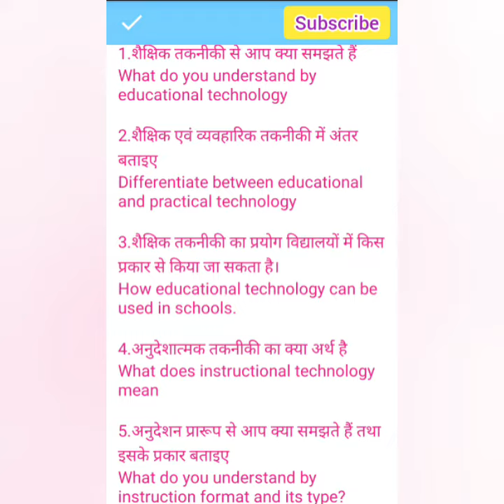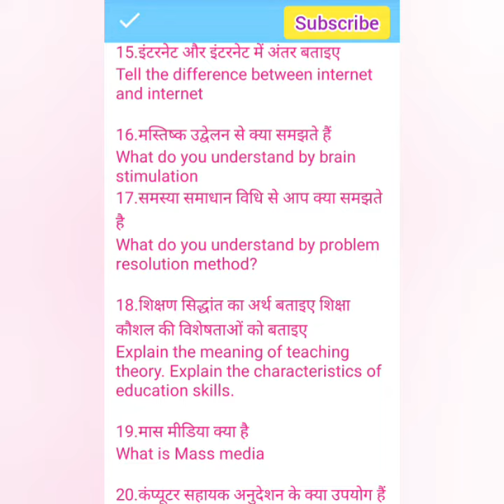B.ed. 1st semester important question/बीएड महत्वपूर्ण प्रश्न शिक्षा के तकनीकी परिप्रेक्ष्य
All important questions paper link